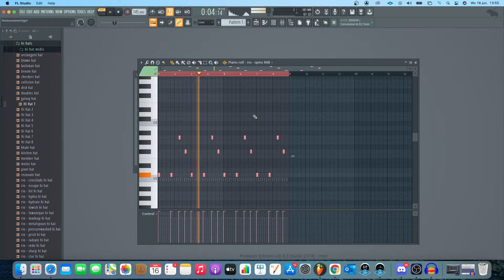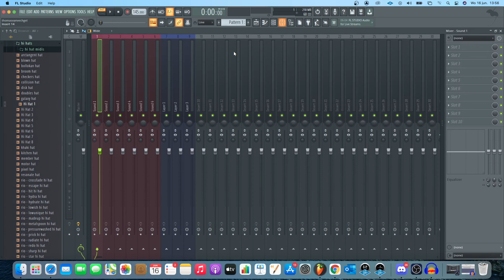How To Get Your Spinz 808 To Hit Like Pyrex Whippa/Southside In Under 1 MINUTE | FL Studio Tutorial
Today i show you guys how to make your 808 hit hard in under 1 minute

Make shure to checkout my twitch!

how to make your 808 hit hard

how to make your 808 hit hard like Pyrex Whippa

how to make your 808 hit hard like Southside